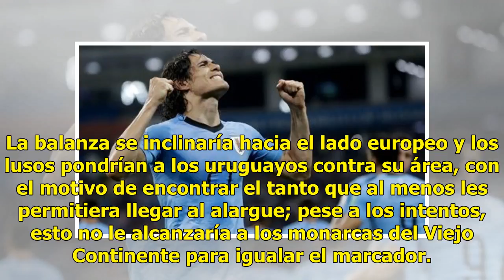Portugal y Cristiano Ronaldo quedan fuera de Rusia tras caer contra Uruguay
Una estrella más deja de brillar en Rusia. La segunda del día, después de que Lionel Messi también dijera adiós a la justa mundialista. Así fue el paso de Cristiano Ronaldo y Portugal, que tuvieron que decir adiós tras caer dos goles a uno frente a una Uruguay que promete regresar a la cima. La garr...